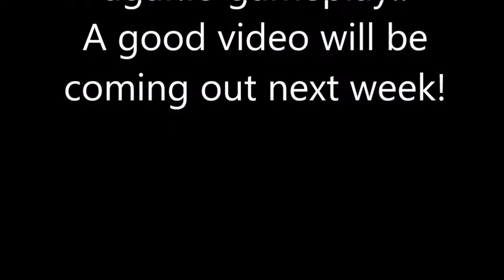Agar.io Gameplay!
My computer is taken away to be fixed so I will upload probably next week too!